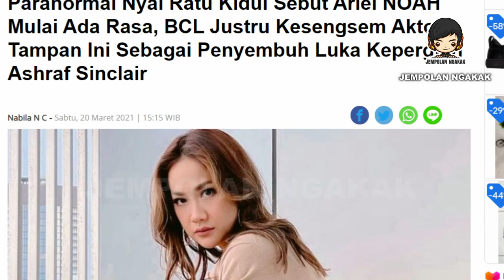🔴 RAMALA*N NYAI RATU KIDUL ! JIKA ARIEL NOAH DENGAN BCL MENIKAH DIPASTIKAN TIDAK ADA PERC3R4IAN !!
Nyai Ratu Kidul mengawali Terawangannya dengan menyebut kalau memang dulu BCL kagum dengan sosok Ariel Noah.

Sebenarnya dulu juga sebelum BCL menikah dan grup band Kang Ariel masih Peterpan BCL Ini, pernah kagum dan taksir sama Kang Ariel.
Tapi setelah menikah, rasa itu sudah dibuang jauh-jauh BCL.

Hanya fokus ke keluarga dan karirnya. Nyai Ratu Kidul mengatakan kalau justru sekarang kebalikannya terjadi, yakni Ariel menaruh hati pada BCL.

Ariel NOAH yang mulai ada Rasa sama BCL tapi seolah berat untuk Mengungkapkannya, karena dia tahu betapa besar rasa cinta bcl ke almarhum, dan gak mudah untuk berpaling ke lain hati.